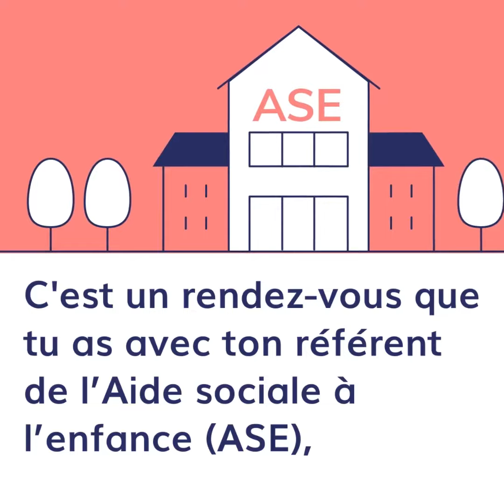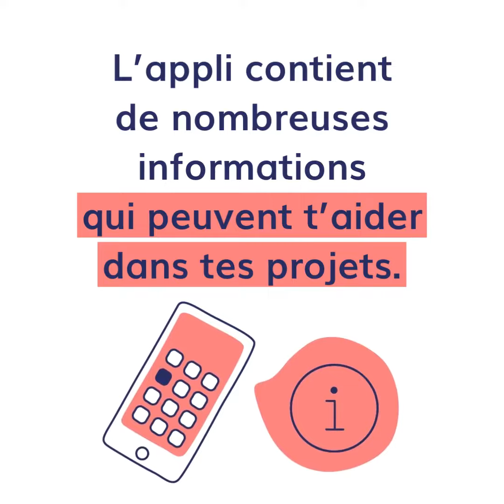L'entretien des 17 ans, c'est quoi ?